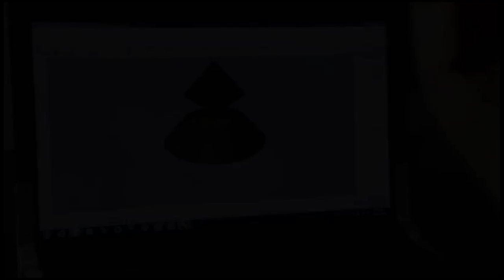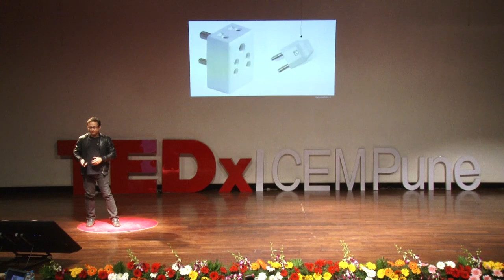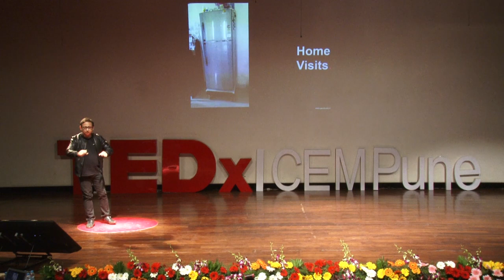A Product Designer who changed the world with his innovative designs | SANDIP PAUL | TEDxICEMPune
Mr.Sandip Paul,two-time Red Dot award winner expressed on how he changed the perception of observing the everyday objects.This vision of his led to 300+ innovations which created an impact around the world in 14+ countries. Sandip Paul is two-time Red Dot award winning designer,visionary product designer and a cartoonist who re-defines everyday objects. Sandip Paul has been honored by Shri Narendra Modi in 2005 & President of Taiwan Mr.Ma Ying-jeou in 2010. This talk was given at a TEDx event using the TED conference format but independently organized by a local community.